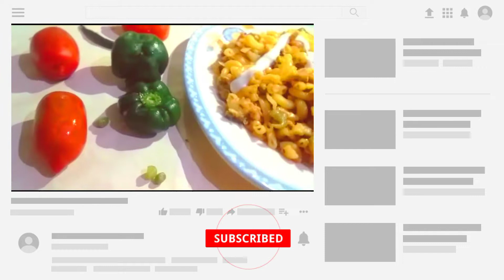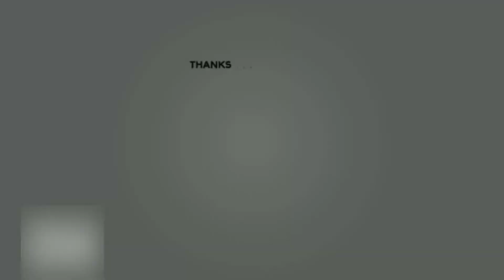CHICKEN MACARONI | چکن مکرونی | HYGIENIC FOOD